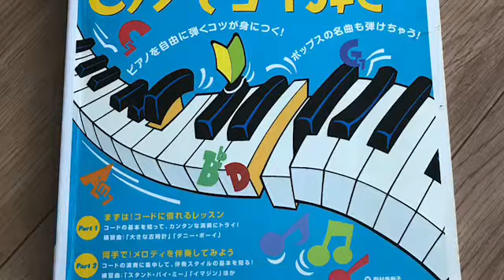lovin' you歌ってみた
高低差ありすぎて耳キーンなったらごめんなさい。

高すぎて草。